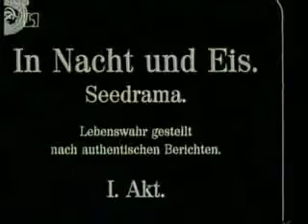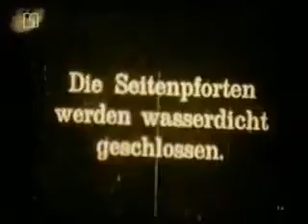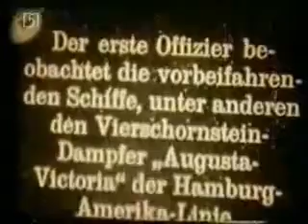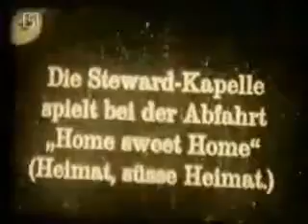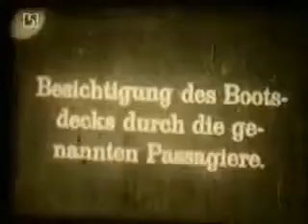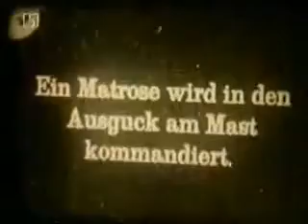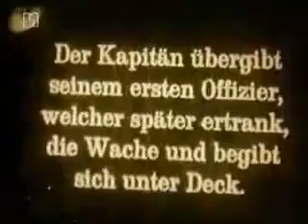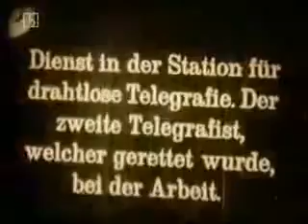Titanic | 'In Nacht und Eis' Silent Movie (1912)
Night and Ice (German: In Nacht und Eis), also called Der Untergang der Titanic ("The Sinking of the Titanic") is a 1912 German film about the sinking of the Titanic. The film began during the summer of 1912 (the same year the tragedy happened) and the film premiered that winter. The film's special effects are primitive by modern standards, but were impressive for that time. In the film, a small model ship hits an ice block in a small pond and sinks.

The film starts out with the passengers boarding at Southampton. The movie depicts the life of the passengers on board the ill-fated ocean liner. On April 14th, during dinner in the Café Parisien, the Titanic strikes an iceberg, throwing the passengers in the cafe to the side. Panic strikes the passengers and the crew ready the lifeboats despite the fact that their are not enough of them. Woman and children are loaded while the men held back. The radio operators and captain jump ship and the Titanic sinks. Some survivors make it to a lifeboat, where they are pulled in. The Captain swims to the lifeboat but when he is offered to be saved, he instead swims away and goes underwater to drown.

The film was produced by Continental Film Studios of Berlin, and while most of it's footage was shot in studios and in a lot behind the studio building, some footage was shot in Hamburg and some was possibly done aboard the German ocean liner Kaiserin Auguste Victoria, then docked at Hamburg. The Berlin Fire Department provided water to use for the sinking scenes. With a running time of 35 minutes, In Nacht und Eis was three times longer than the average film of 1912. Shot in black and white, various scenes were tinted to heightened their impact, such as night scenes in dark blue and a shot of a stoker feeding a burner in red.

The film was only made in old film rolls and was considered a lost film after the last known copy was destroyed.

In 1990 however, a copy was found and re-copied. To make sure the film would never get lost again, the copy was streamed online.
Various scenes can be seen in the documentary Beyond Titanic.

Follow and support the refurbishment of the Titanic Memorial Lighthouse. Planned unveiling on the 110th anniversary, April 15, 2022.